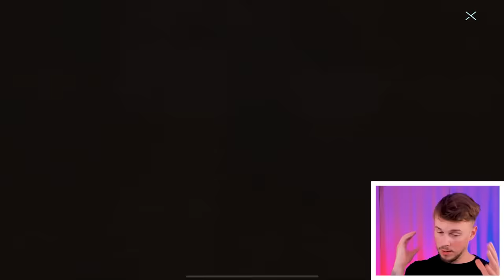WHY I HATE NEW PAHRAOH 😡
WHY I HATE NEW PAHRAOH 😡 So recently in pubg mobile / battlegrounds mobile india (bgmi) they released a new level for Pharaoh X-suit here is me spending so much uc to get it.